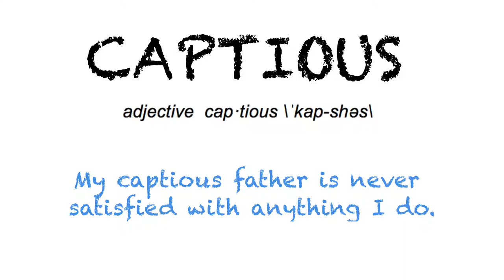How To Pronounce 'CAPTIOUS' | Ask Linda! | Pronunciation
In this episode, Linda takes on the pronunciation of the word "captious". Enjoy the episode!